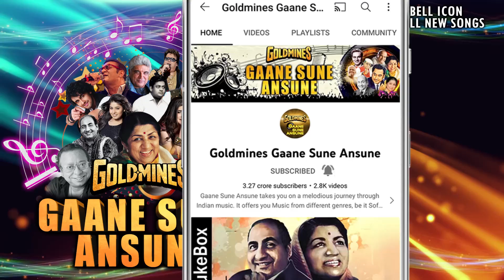याद आ रही है (II) HD - लव स्टोरी - कुमार गौरव, विजयता पंडित - अमित कुमार - Old Is Gold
Song:- Yaad Aa Rahi Hai (II)
Singer(s):- Amit Kumar
Movie:- Love Story (1981)

Lyrics:-
Yaad Aa Rahi Hai
Teri Yaad Aa Rahi Hai
Yaad Aane Se Tere Jaane Se
Jaan Jaa Rahi Hai
Pehle Yeh Naa Jaana
Tere Baad Yeh
Jaana Pyaar Mein
Tere Baad Yeh
Jaana Pyaar Mein
Jeena Mushkil Kardega
Yeh Dil Deewana Pyaar Mein
Jaane Kaise Saans Yeh Aise
Aa Jaa Rahi Hai
Bante Bante Dulhan
Preet Hamari
Uljhan Ban Gayi
Bante Bante Dulhan
Preet Hamari
Uljhan Ban Gayi
Mere Dil Ki Dhadkan
Meri Jaan Ki
Dushman Ban Gayi
Kuch Keh Kehke
Mujhe Reh Rehke
Tadpa Rahi Hai